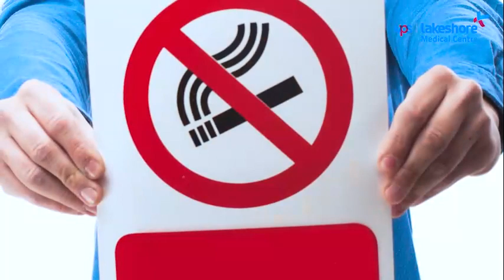Alcohol & Durgs addiction leads to Mental Health issues -Talk by Dr. Aiswarya B George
ലഹരിവസ്തുക്കൾക്കും മദ്യത്തിനും മറ്റും അടിമപ്പെടുന്നതിനെ സ്വാധീനിക്കുന്ന മാനസികവും സാമൂഹ്യവും ജൈവപരവുമായ കാരണങ്ങൾ, വിവിധ ഘടകങ്ങൾ തുടങ്ങിയവയെക്കുറിച്ച് സംസാരിക്കുന്നു,
ഡോ.ഐശ്വര്യ ബി. ജോർജ് - കൺസൾട്ടന്‍റ് (സൈക്യാട്രി), വിപിഎസ് ലേക്‌ഷോർ മെഡിക്കൽ സെൻ്റർ, കോഴിക്കോട്.